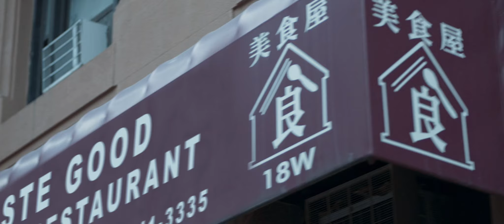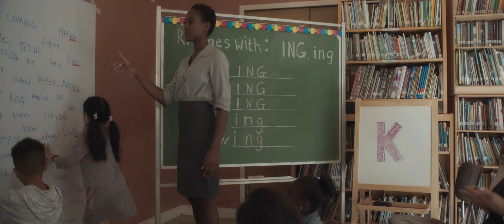Confetti (2021) - Official Trailer (HD)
Confetti is the story of a young Asian woman trapped in a formulated society who tries everything to "normalize" her daughter's hidden talent.  In select theatres August 20th